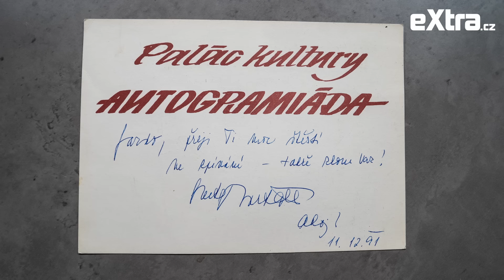Bartošová byla švorc, s Arturem málem přišla o střechu nad hlavou, tvrdí Jarek Šimek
Zpěvák Jarek Šimek byl nejen blízký přítel tragicky zesnulé zpěvačky Ivety Bartošové, ale nějakou dobu působil i jako její manažer. V rozhovoru v pořadu eXtra Host popsal chvíle, kdy byla zpěvačka zadlužená, bez peněz a s exekucemi na krku.